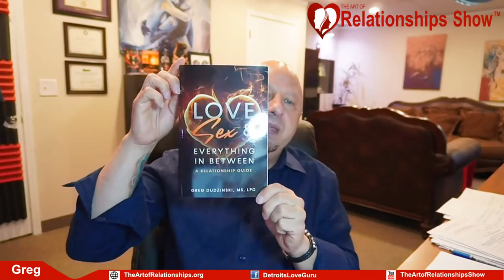Sexual Desire: Myths and Reality! Dating, Relationship & Marriage Advice!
Marriage, Sex, Love and Relationship Advice from a Real Professional!
Greg Dudzinski, MS, LPC is known as “Detroit's Love Guru.” The Art of Relationships Show is about helping you achieve the “relationship you've always craved!” Greg's passion is helping others. He offers a down to earth approach to obtain real results. Greg’s passion is healing broken hearts, repairing relationships, plus increasing your sexual fulfillment. He has also appeared on TV, Radio, and is an author.
Weekly videos on love, marriage, sex and much more! Let’s find your spark!
Greg is a fully licensed professional Counselor and Relationship & Sex Specialist.

Like me on Facebook! @detroitsloveguru

Take my 28 Days to Ignite Your Relationship course! ON SALE $37 (Original $99)